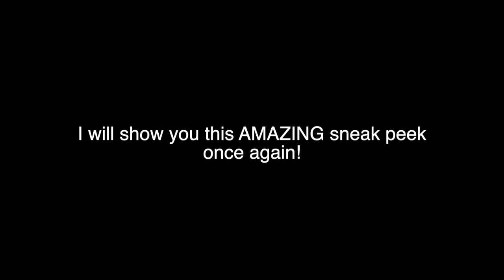NEW COMING UPDATE SNEAK PEEKS / TRAILER | How Cool Can It Be?!?😱 😨 | Sneaky Sasquatch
Sneaky Sasquatch is an amazing game available in Apple Arcade, and another NEW UPDATE is coming soon!!! Watch this video to see the SNEAK PEEK of the new upcoming update :) How will it be? What is new? Is that a pumpkin I see??? 😱  Find out in THIS VIDEO now!